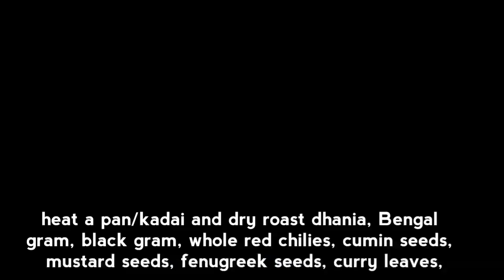SPECIAL SPICE POWDER FOR DOSA/DOSAY